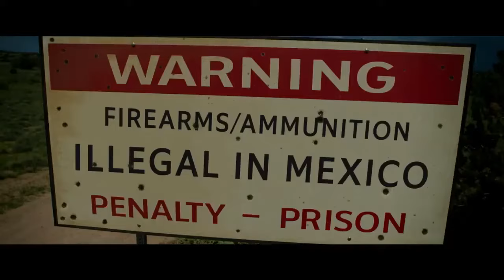Love Lies Bleeding | Tráiler Oficial SUBTITULADO | A24 | Kristen Stewart, Katy O'Brian, Ed Harris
El amor puede desencadenar emociones de todo tipo. Para Lou (Kristen Stewart) y Jackie (Katy O’Brian) supone el inicio de un viaje repleto de sexo, mentiras y sangre.

Protagonizada por Kristen Stewart, Katy O'Brian, Jena Malone, Anna Baryshnikov, Dave Franco y Ed Harris.

LOVE LIES BLEEDING – En cines el 8 de marzo.

SINOPSIS

Lou es la gerente de un gimnasio perdido de Estados Unidos en el que van apareciendo personajes de todo tipo.
Entre esos pintorescos rostros aparece Jackie, una culturista repleta de ambición con un sueño que poco a poco irá descubriendo su nueva amada.
Pero la familia de Lou no se lo pondrá fácil, y es que su padre (Ed Harris) tiene un pasado criminal enorme.
Poco a poco las historias de los tres se irán entremezclando hasta el detonante final.